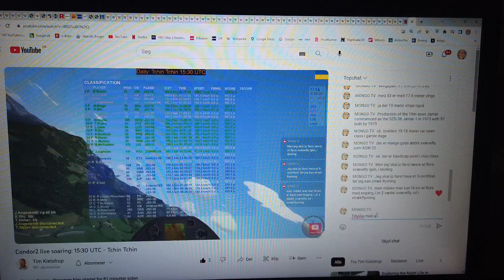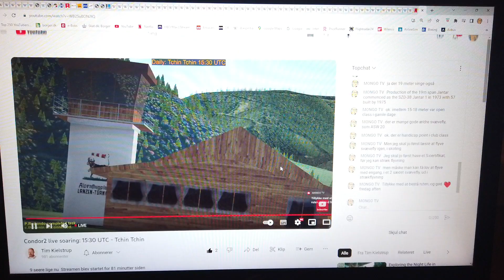MongoTV_13000 - Condor 2 - Part 31 - DANSK - Kigger På Condor 2 LIVE Online Fredag Aften 1 af 1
PART 31 - God FREDAG AFTEN. Det var lige et kort kig. Jeg glemte at kigge online, da jeg cyklet en tur til Brugsen og LIDL, efter slik og mere cola light. Så så jeg TV-Avisen klokken 18.30 på DR 1 bagefter, til klokken 19. Så kom jeg pludselig i tanke om det, og ville lige kigge fordi, og sig hek og god weekend online :-)